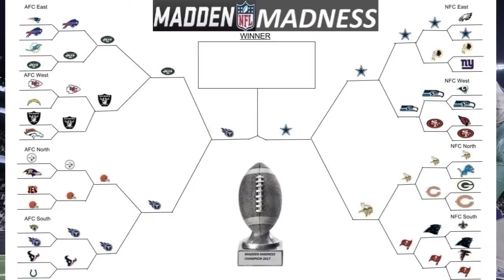BEST GAME IN WEEKS - Madden Madness - Round 4 Game 2 - Minnesota Vikings vs Dallas Cowboys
Rules:

7 Minute Quarters
No Injuries
No ties